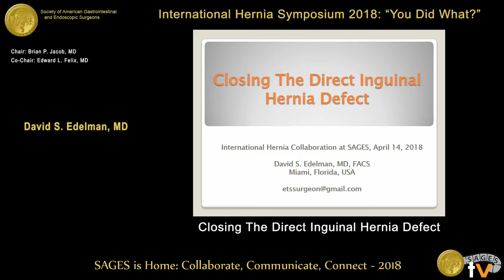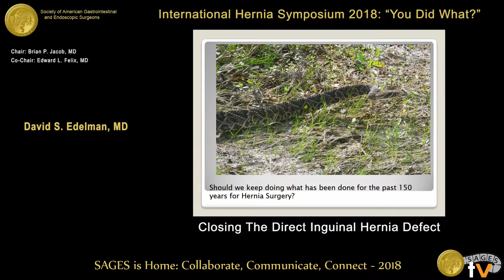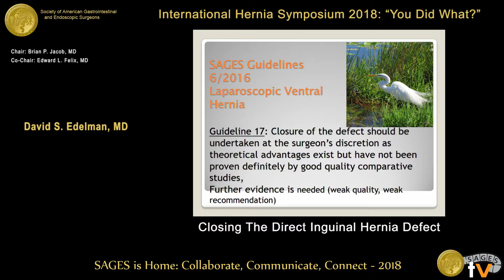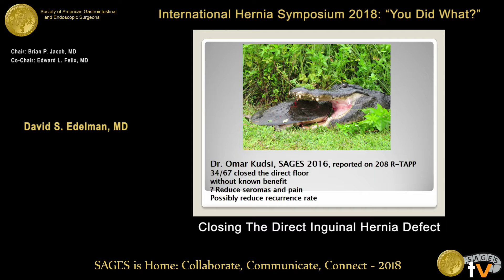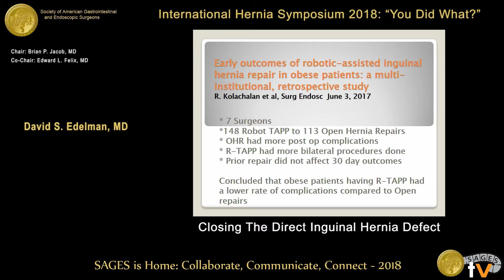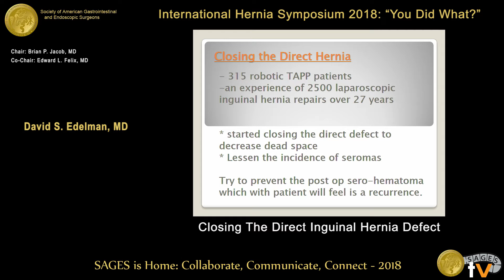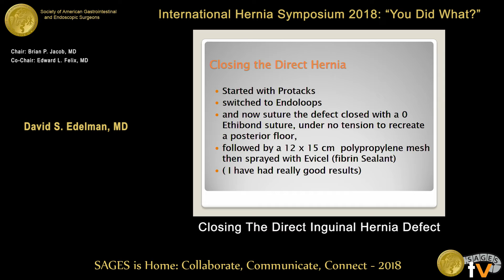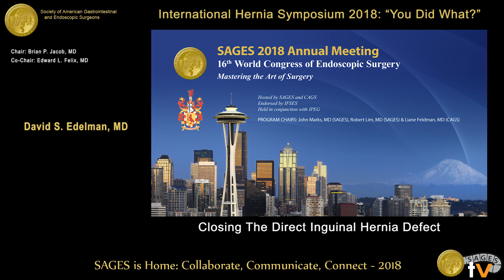Closing the direct inguinal hernia defect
This talk was presented at the 2018 SAGES Meeting/16th World Congress of Endoscopic Surgery by David S Edelman during the International Hernia Symposium 2018: "You Did What?" on April 14 2018